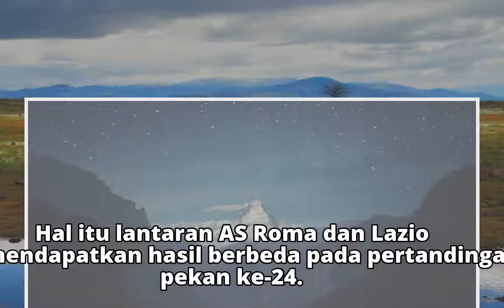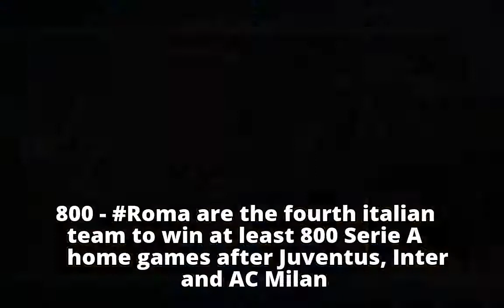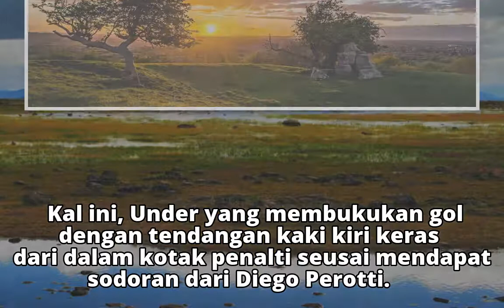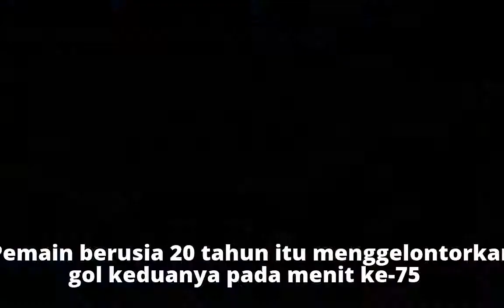Hasil Liga Italia, AS Roma Geser Lazio dan Tempel Inter Milan